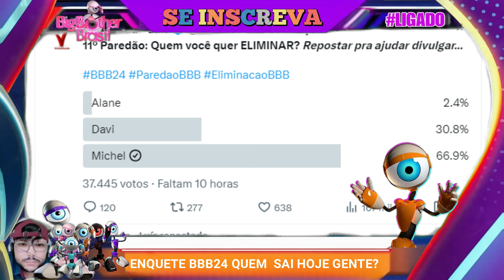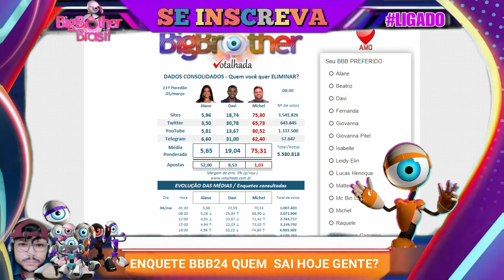BBB24: ENQUETE ATUALIZADA AGORA JÁ MOSTRA QUE JOGO PIOROU - DAVI, ALANE E MICHEL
BBB 2024: REVIRAVOLTA Enquete ATUALIZADA aponta quem sai do BBB 24 DAVI, ALANE E MICHEL